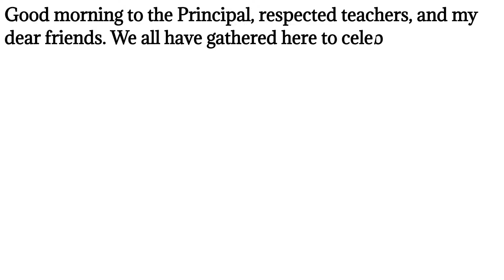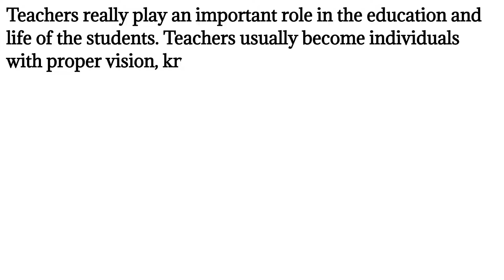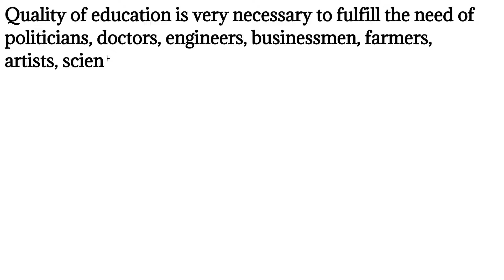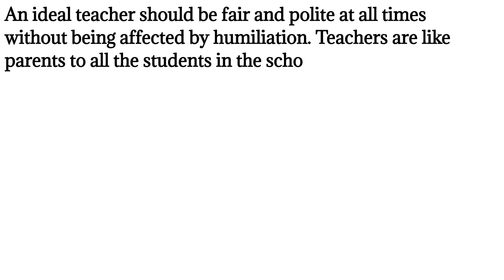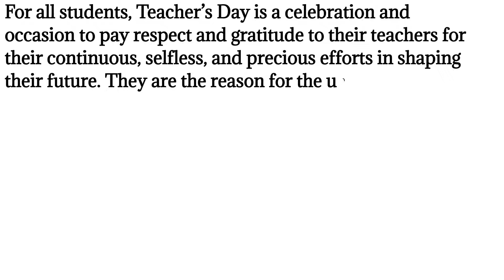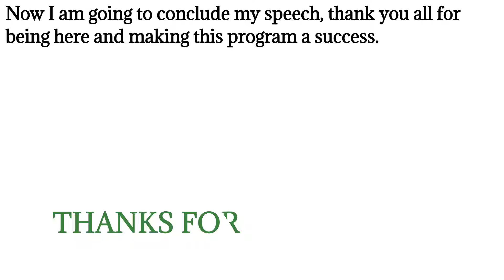Speech On Teacher’s Day In English Simple And Easy Words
Speech On Teacher’s Day In English Simple And Easy Words englishspeech teachersdayspeechinenglish gk& odiamediumschool (q&a)